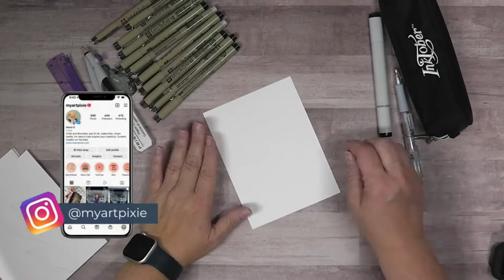Inktober 2022 | Zen Doodle Theme | Day 1 - Plants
Hello, and welcome to DAY 1 of Inktober 2022! This year my theme is Zen Doodle and I am excited to get started. I draw off of my own list each year with my own theme and then make it into a coloring book. This will be my fifth year!

My Video Schedule each Thursday!
Days 1-6
Days 7-13
Days 14-20
Days 21-27
Days 28-31

XOXO, Maria